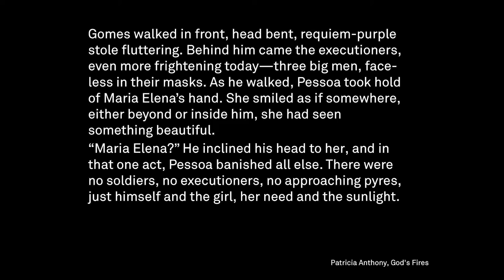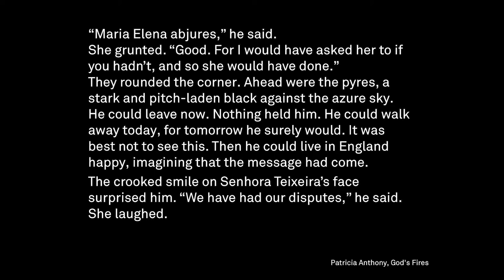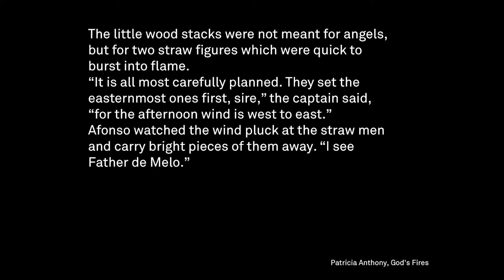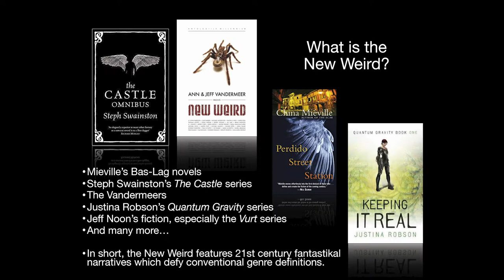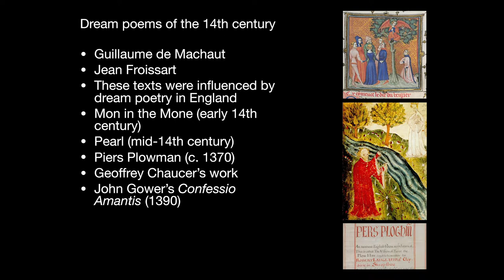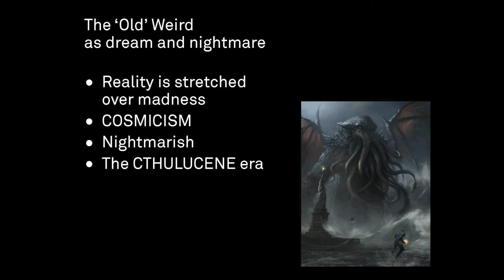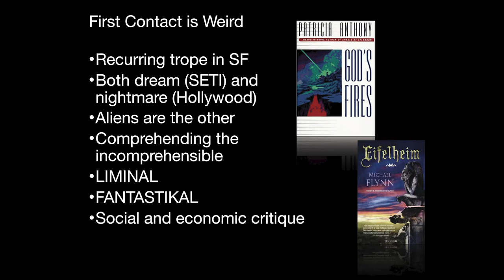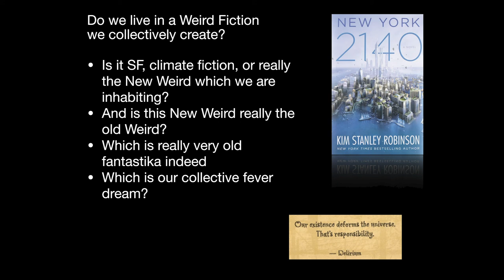Jim Clarke: Fever Dreams. Weird Fiction and Reality from the 14th Century to Today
Part of “The New Weird”
English original version
Lecture, Mar 28, 2019

Film: Ralf Klingelhöfer